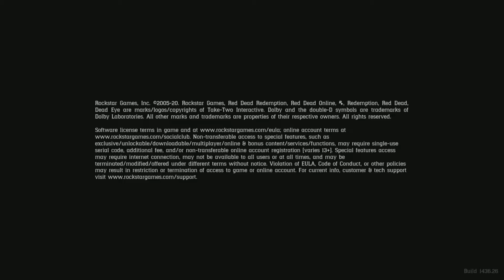Game 24,we Finally Got a lock pick in Red Dead Redemption 2